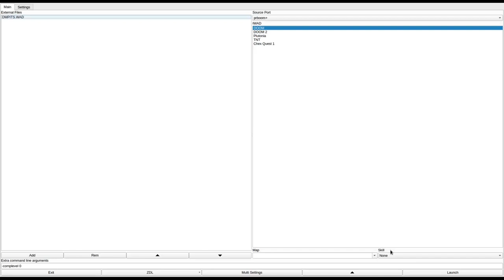DOOM 1 - DMPITS.WAD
called "dmpits.zip" in the /idgames FTP.
created by NICHOLAS BELL on either April 4th (file date, but would make it an incredibly early WAD) or July 29th, 1994 (according to doomworld).
from the .txt file included with the WAD:
"THIS MODIFIED LEVEL IS THE RESULT OF 35+ HOURS OF EDITING AND TESTING. I HAVE DONE MY BEST TO MAKE THIS LEVEL TOUGH YET "DOABLE." I SURE HOPE YOU GIVE IT A FEW TRYS WITHOUT USING THE CHEAT KEYS. SAVING FREQUENTLY IS NOT A BAD IDEA UNTIL YOU FIGURE OUT THE "TRICKS" OF THE FACILITY, BUT USING "GOD MODE" WILL REALLY TAKE THE FUN OF THE MODIFICATIONS. I'M SURE MOST OF YOU WON'T HAVE ANY PROBLEMS AT ALL.

I DESIGNED THIS LEVEL WITH A VERY SPECIFIC MOVEMENT AND WEAPON SELECTION STRATEGY. IF YOU FIND YOURSELF SAYING "THERE'S NO WAY ANYONE COULD BE FAST ENOUGH TO SURVIVE THIS," THEN STEP BACK AND REEVALUATE YOUR APPROACH. DON'T GIVE INTO THOSE CHEAT KEYS. ONCE YOU DISCOVER THE METHOD TO MY MADNESS YOU'LL ONLY HAVE TO DEAL WITH THE RANDOM VARIABLES AND LOSING YOUR GRIP ON THE MOUSE OR JOYSTICK G. OF COURSE THERE ARE MANY AREAS WHERE YOU HAVE A WIDE SELECTION OF TACTICAL CHOICES, AND WHAT YOU DECIDE HERE WILL DETERMINE WHETHER WALK OR CRAWL TO THE EXIT DOOR, OR END UP WITH CRITTERS DOING A JIG AROUND YOUR CORPSE.
ON AVERAGE, IT TAKES ME 35 MINUTES TO COMPLETE THIS LEVEL. AND DESPITE MY KNOWING EVERYTHING ABOUT THIS LEVEL, I STILL GET UP FROM MY COMPUTER SHAKING. I HOPE YOU HAVE AS MUCH FUN!"